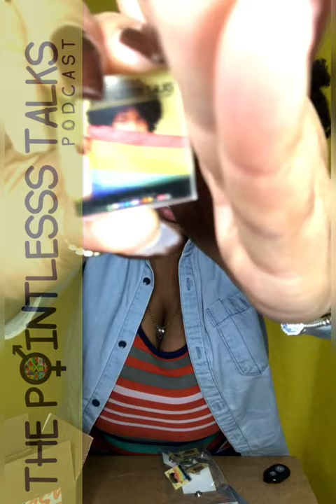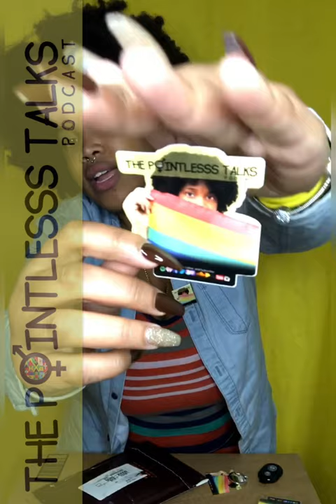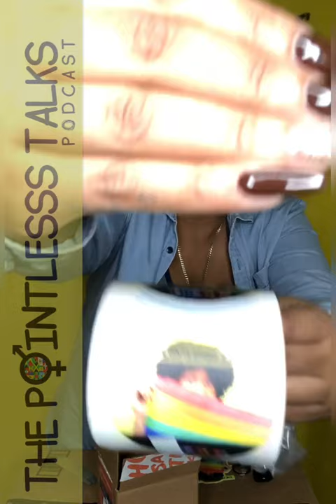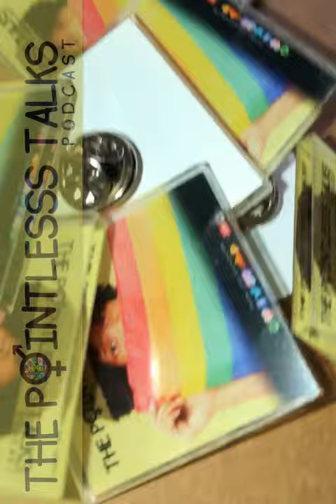Unboxing 20: New Merchhh!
We got accessories!!! Join the Pointlesss Talks obsession.

And more...